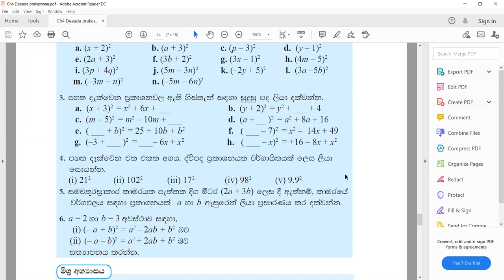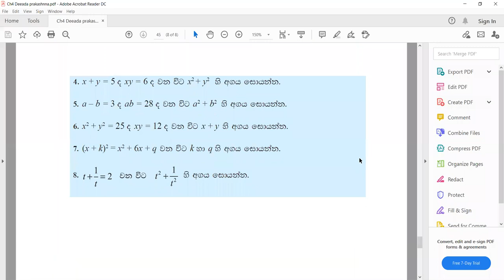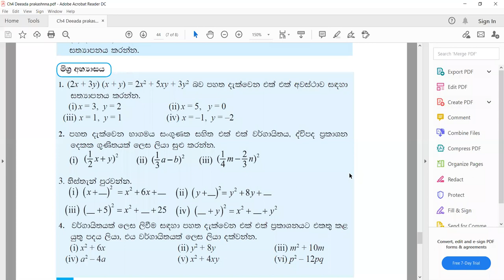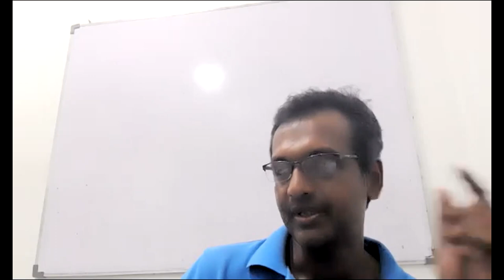Grade 10 Lesson-4 part 3